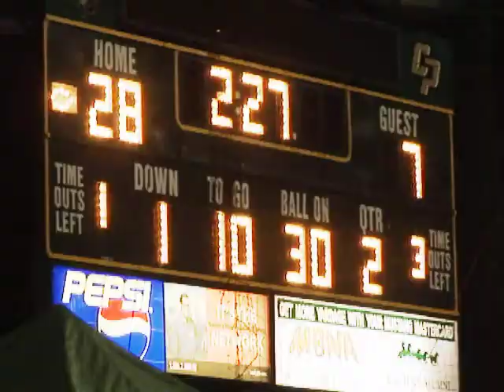Day in the Life - Ramses Barden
Take a look and see what a typical day is for Ramses Barden, a Cal Poly student and athlete.